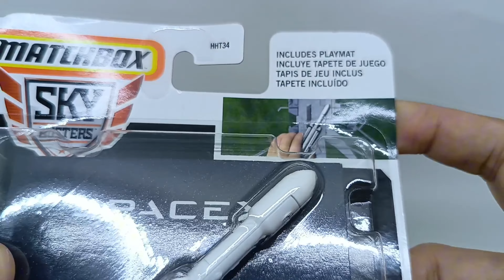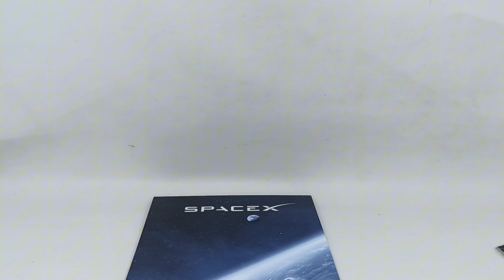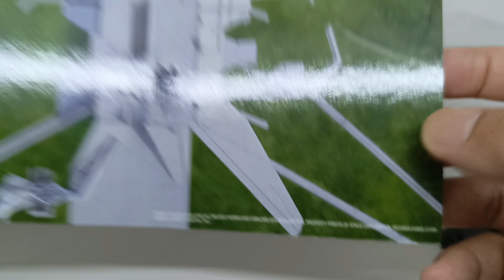Matchbox Sky Busters SpaceX Falcon Heavy, unboxing dan review